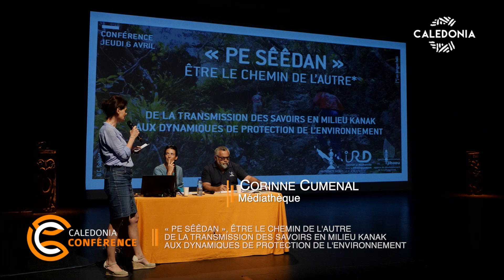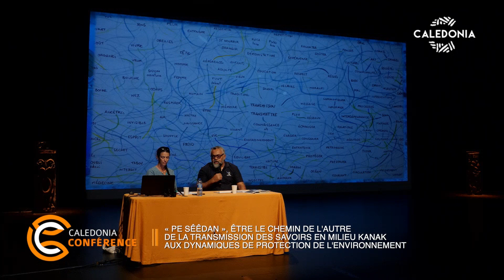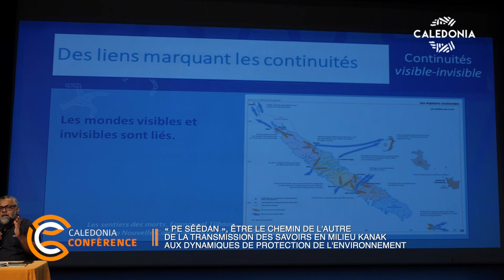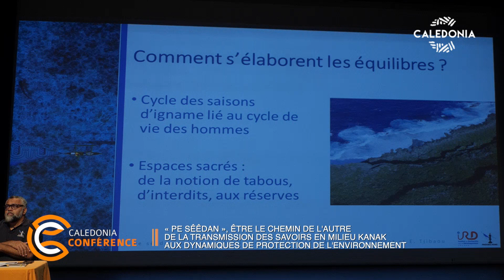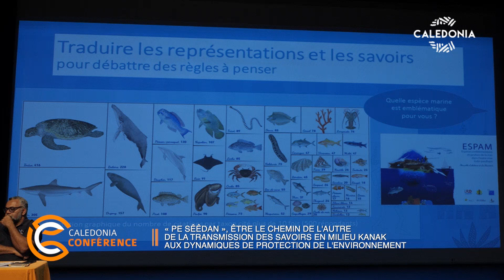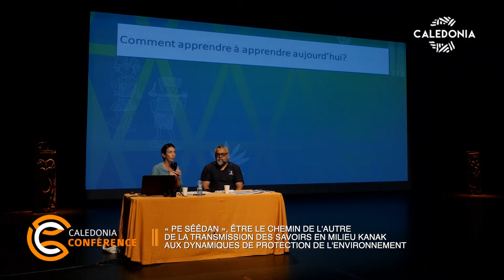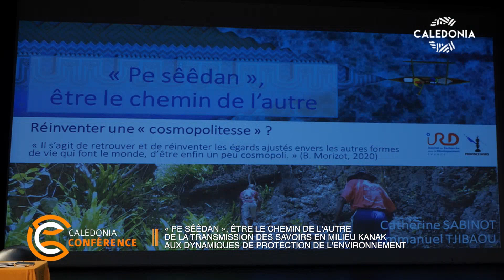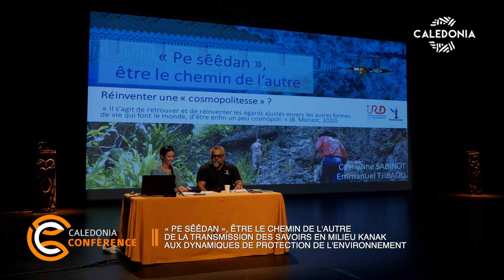CALEDONIA CONFÉRENCE - "Pe Sêêdan", être le chemin de l'autre (en langue fwâi)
De la transmission des savoirs en milieu kanak aux dynamiques de protection de l’environnement.
Conférence de Catherine Sabinot, ethnoécologue et anthropologue à l'Institut de Recherche pour le Développement, et Emmanuel Tjibaou, anthropologue.
Être attentif au monde pour le percevoir, le connaître et parfois le comprendre. Comprendre et trouver sa place pour transmettre cette attention, les savoirs, les savoir-être, les savoir-faire, les manières d’être en lien si divers qui habitent l’Océanie est un défi. Certains savoirs sont partagés par tous, d’autres sont plus secrets. Tous ont vocation à être transmis en suivant des chemins qui leur sont propres. Dans cette conférence, guidée par un pêcheur kanak poussant son embarcation depuis Nouméa, Emmanuel Tjibaou, anthropologue, et Catherine Sabinot, ethnoécologue, proposent de rendre compte des liens entre humains et non-humains qui ont permis en Océanie le fonctionnement et le maintien des sociétés dans leurs interrelations avec les autres, du monde visible comme invisible. Les conférenciers montreront comment ces manières d’être en lien se transforment comment les façons de transmettre se renouvellent au rythme des changements sociaux, économiques, culturels et environnementaux et partageront ainsi leur regard sur les traditions dynamiques de notre Caillou.